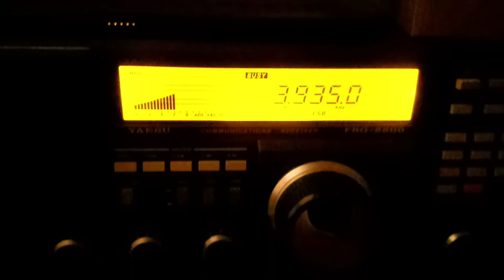Zenith Classic Rock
short clip of an odd catch. I believe Zenith Classic Rock is an Irish station but here it is being relayed on 3935 LSB.
Receiver Yaesu FRG8800 with G5RV wire antenna. Recorded around 2230 UTC.